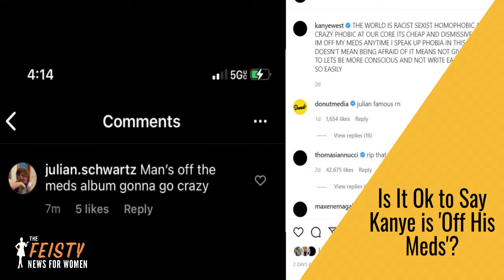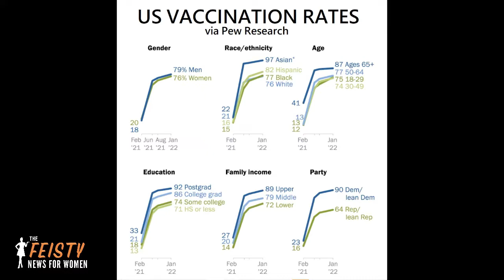The MeToo Workplace Bill, Is Kanye 'Off His Meds'? | The FEISTY News for Women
The FEISTY News for Women is a Feminist News Show that discusses women's issues and celebrates the feisty women disrupting society.